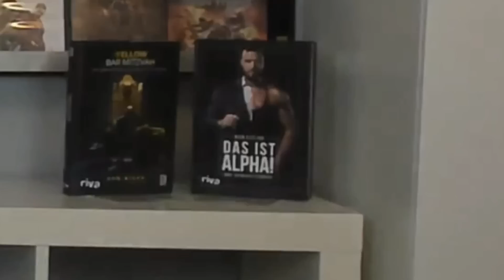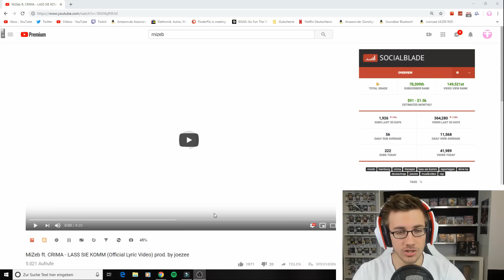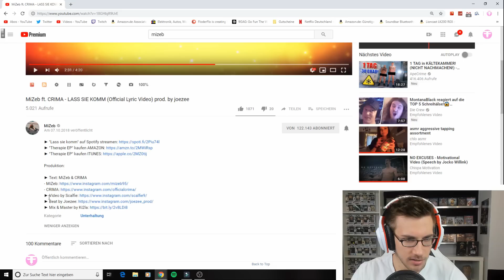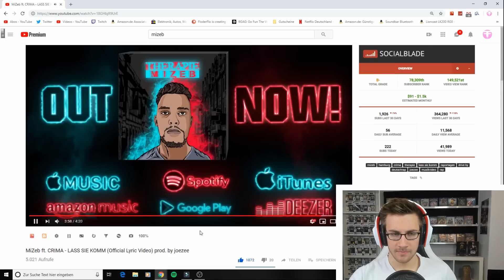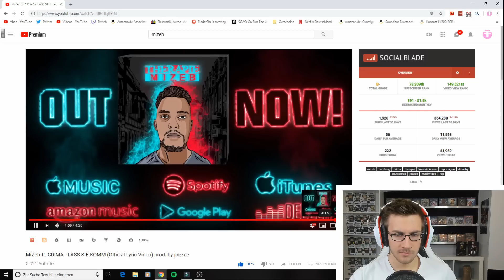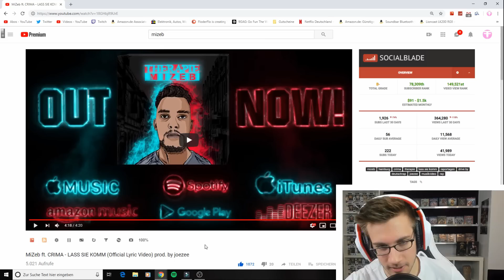MiZeb ft. CRIMA - LASS SIE KOMM - Reaction/Bewertung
►Gönnt euch die EP

Flo M.
Postfach 11 61
25442 Quickborn

Flo M.
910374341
Packstation 117
25451 Quickborn